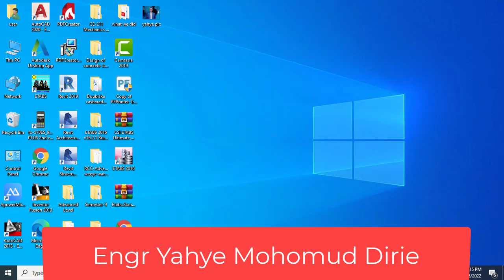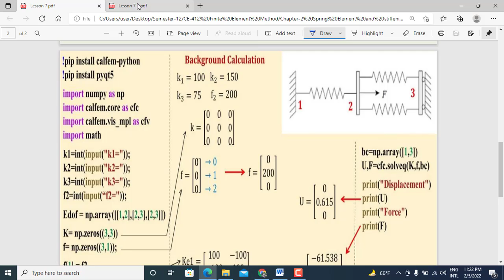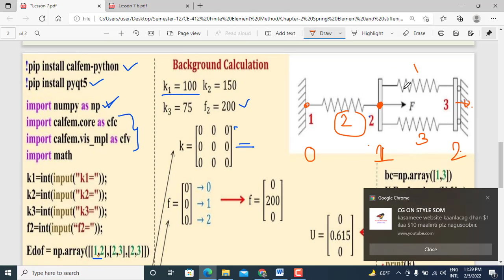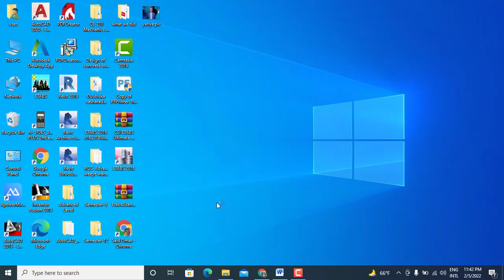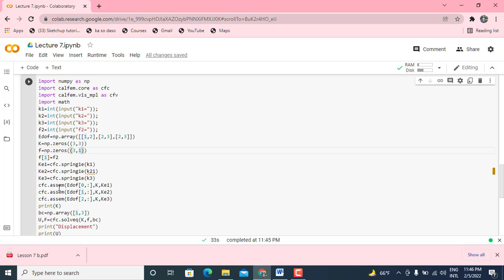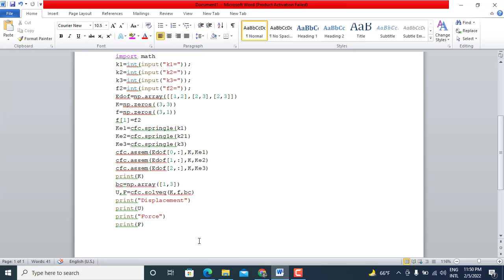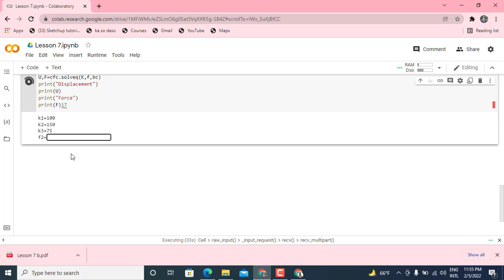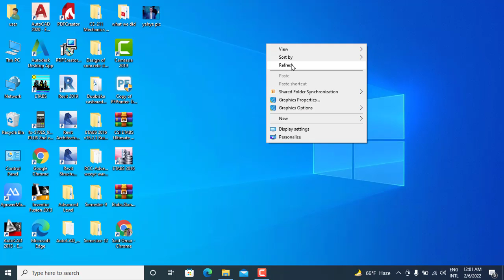Lesson 7 (Chapter-2 Spring Element and stiffening matrix_Python programming by Google Colab part 1 )